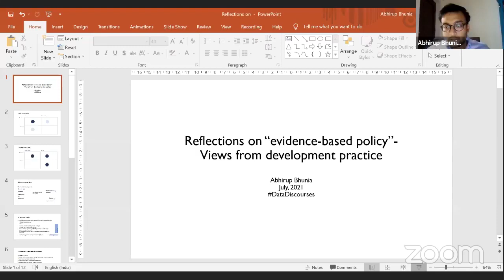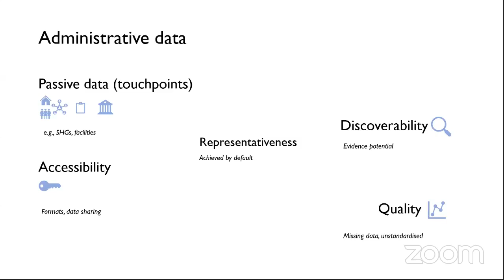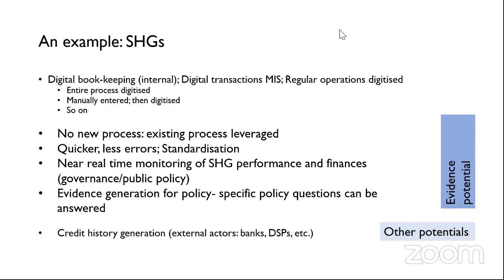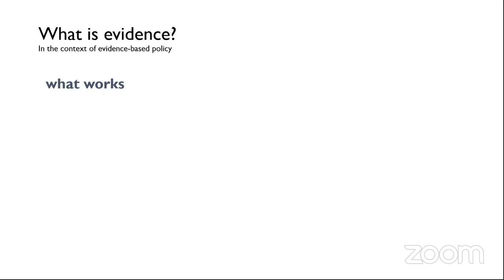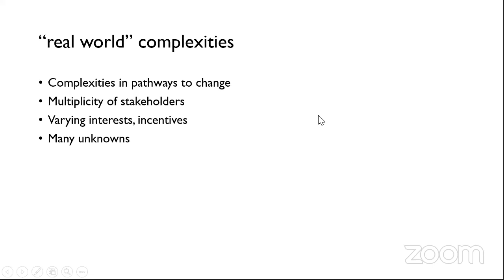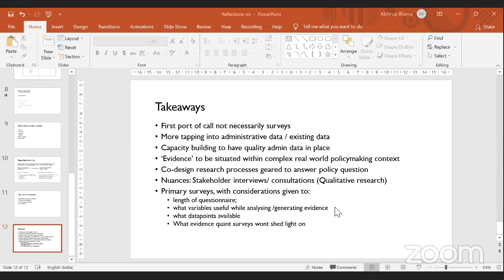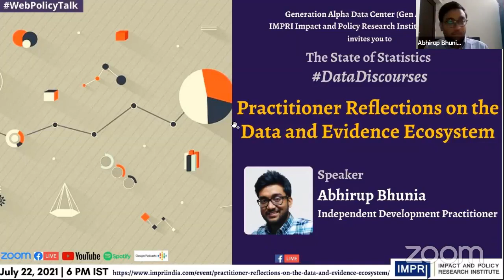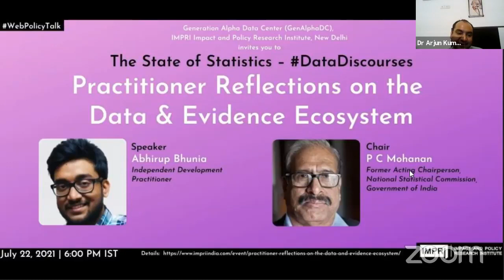DataDiscourses | E4 | Abhirup Bhunia | Practitioner Reflections on Data & Evidence Ecosystem Live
Generation Alpha Data Center (GenAlphaDC) at IMPRI Impact and Policy Research Institute, New Delhi invites you to IMPRI WebPolicyTalk series
Live Video

The State of Statistics

Topic:
Practitioner Reflections on the Data and Evidence Ecosystem

July 22, 2021 | 6 PM IST

Speaker:
Abhirup Bhunia
Independent Development Practitioner

Chair:
P C Mohanan
Former Acting Chairperson, National Statistical Commission (NSC), Government of India